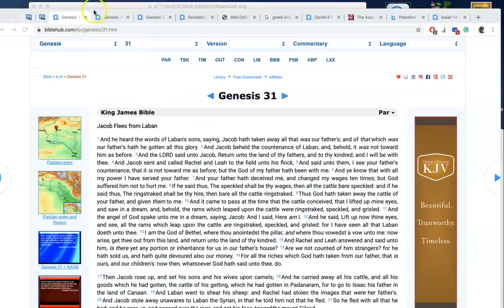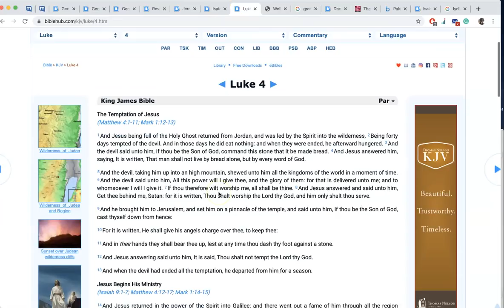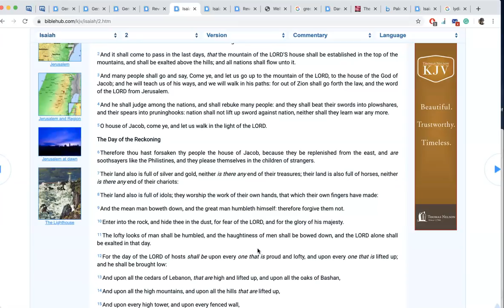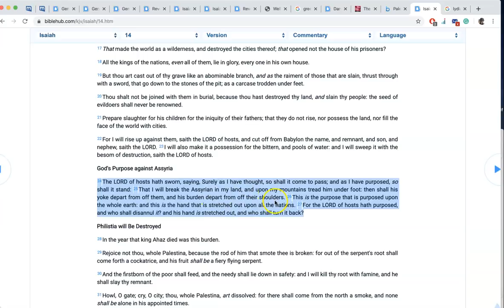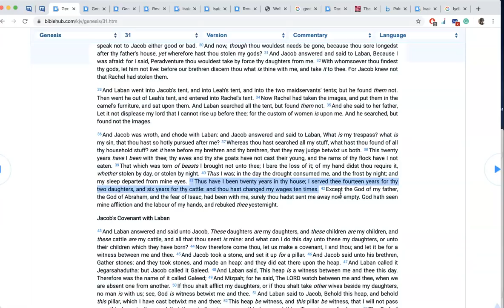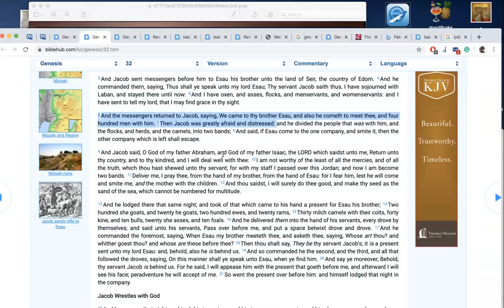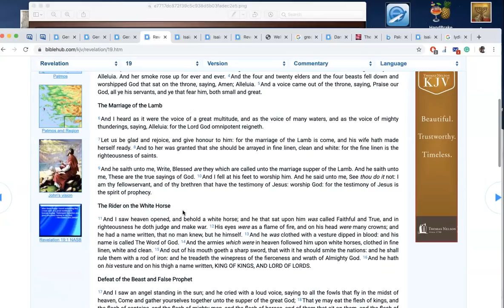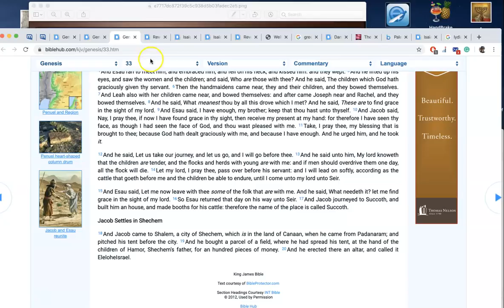Laban Pursues Jacob! The Antichrist is coming! Wrestle with God and live Israel!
Praise the LORD! Don't let my excitement discourage you from eating at the table! The Holy Spirit is a fire shut up in our bones and we can't contain Him! Amen! I hope this teaching blessed you!